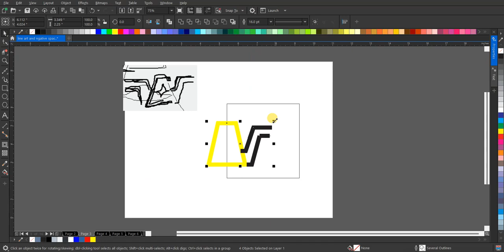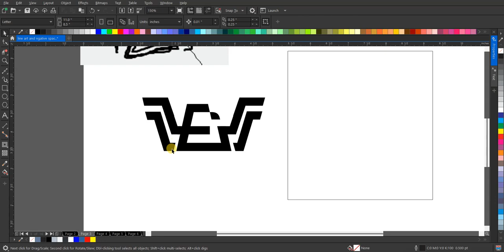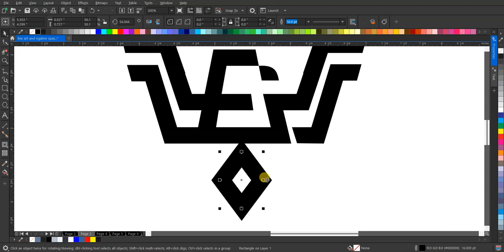letter e eaglre